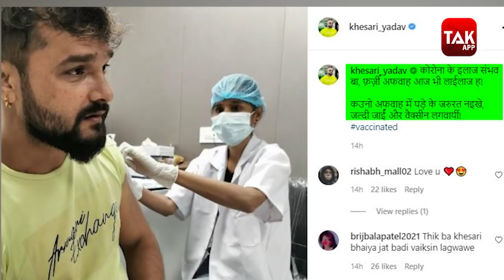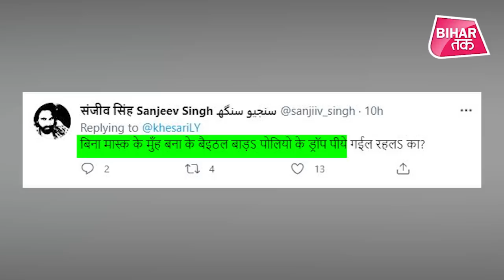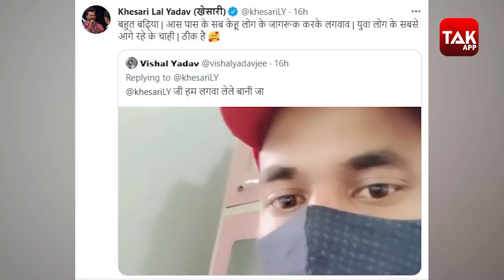Khesari Lal Yadav ने ली Corona Vaccine, लेकिन कर दी ये गलती | Bihar Tak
Khesari Lal Yadav ने ली Corona Vaccine, लेकिन कर दी ये गलती

Help baby Sabira survive cancer. He’s fighting bravely but he can’t survive without your help.